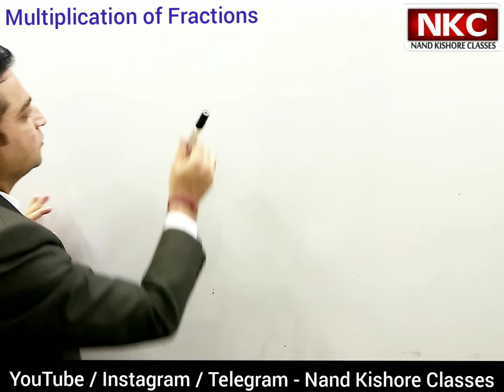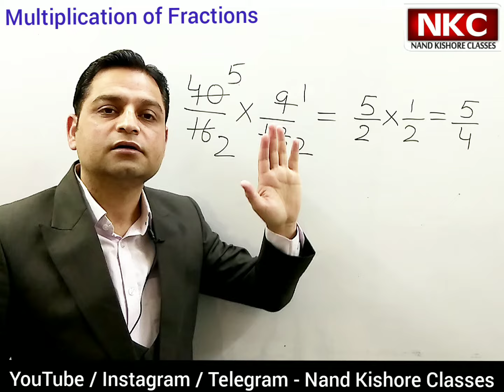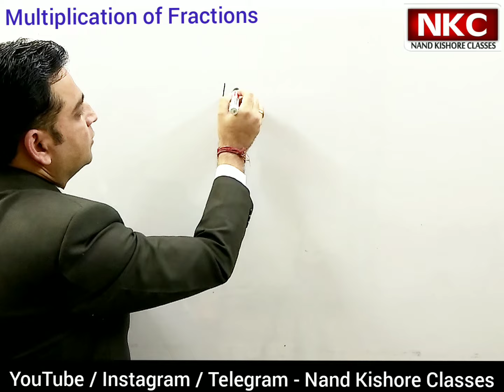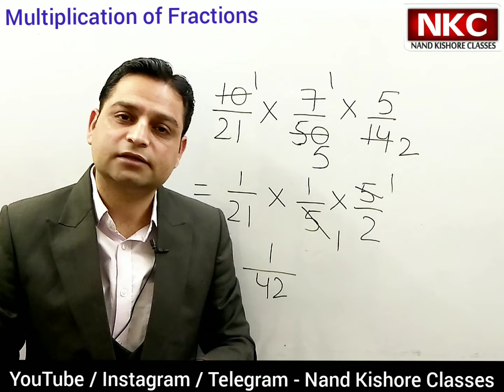Multiplication of Fraction | Concept Clarification | Solve within Seconds| Very Interesting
One must watch this Lecture.This video Helps you to Clear your doubts / Concept in Multiplication of Fraction with Fractions

1. Basic Math
2. Shortcut Tricks & Reasoning
3. Kids Activities
4. Class 4th
5. Class 5th
6. Class 8th
7. Class 9th
8. Class 10th
9. Class 11th
10. Class 12th

On this page, we will learn more about the Multiplication of by Fractions

To add or subtract fractions:

You must have a common denominator.
To find the Least Common Denominator (LCD),
take the least common multiple of the individual denominators.
Express each fraction as a new fraction with the common denominator,
by multiplying by one in an appropriate form.
To add fractions with the same denominator:
add the numerators, and keep the denominator the same.
That is, use the rule:
A
C
B
C
A
B
C

Question:
Combine into a single fraction:
2
x
3
3
x
x
1
Solution:
Note that the LCD is
x
3
x
1
2
x
3
3
x
x
1
(original expression)

2
x
3
x
1
x
1
3
x
x
1
x
3
x
3
(get a common denominator by multiplying by
1

2
x
1
3
x
x
3
x
3
x
1
(keep the denominator the same; add the numerators)

2
x
2
3
x
2
9
x
x
3
x
1
(multiply out the numerator)

3
x
2
7
x
2
x
3
x
1
(combine like terms; write numerator in standard form)

To add fractions with different denominators, we must learn how to construct the Lowest Common Multiple of a series of terms.

The Lowest Common Multiple (LCM) of a series of terms
is the smallest product that contains every factor of each term.

For example, consider this series of three terms:

pq   pr   ps

We will now construct their LCM -- factor by factor.

To begin, it will have the factors of the first term:

LCM = pq

Moving on to the second term, the LCM must have the factors pr. But it already has the factor p -- therefore, we need add only the factor r:

LCM = pqr

Finally, moving on to the last term, the LCM must contain the factors ps.  But again it has the factor p, so we need add only the factor s:

LCM = pqrs.

That product is the Lowest Common Multiple of  pq,  pr,  ps.  It is the smallest product that contains each of them as factors.

Example 3.   Construct the LCM of these three terms:  x,  x2,  x3.

Solution.   The LCM must have the factor x.

LCM = x

But it also must have the factors of x2 -- which are x ·x.  Therefore, we must add one more factor of x :

LCM = x2

Finally, the LCM must have the factors of x3, which are x· x· x. Therefore,

LCM = x3.

x3 is the smallest product that contains x,  x2,  and  x3 as factors.

We see that when the terms are powers of a variable -- x,  x2,  x3 -- then their LCM is the highest power.

Problem 2.   Construct the LCM of each series of terms.

   a)   ab,  bc,  cd.   abcd   b)   pqr,  qrs,  rst.   pqrst

   c)   a,  a2,  a3,  a4.   a4   d)   a2b,  ab2.   a2b2
 e)   ab,  cd.    abcd

We will now see what this has to do with adding fraction